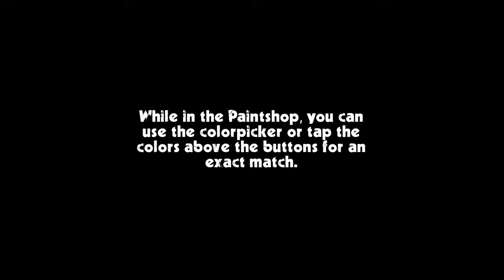Café Racer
V.1.081.5.

You know what? This game is very bad at riding session. But very good at customization and photoshoot session.

Look, even if you ride quite slow, you'll crashed and get to hospital.
Compare with Traffic Rider. It's logic more rational. If you do brake correctly, you won't crashed. But in Café Racer? No matter what technique you're used, touch object = Crash. WTF..

☐ Athena FN 125
☐ Athena FSX 250
☐ Caprica LZ 400
☐ MNP GR500
☐ Tsili E80
☐ Helena 750GT
☑ Imba CD 750

•Steering: Touch
•Throttle Lock: Off
•Difficulty: Extreme

📱 Device: 2014 Lenovo Vibe-X2
•OS: Android 4.4 (KitKat), upgradable to 5.0 (Lollipop)
•Chipset: MediaTek MT6595M
•RAM: 2㎇
•ROM: 32㎇
•CPU: Octa-Core (4× 2.0㎓ Cortex-A17 & 4× 1.7㎓ Cortex-A7)
•GPU: PowerVR G600
•Screen Size: 5.0 inches, 68.9 ㎠ (~71.7% screen-to-body ratio)